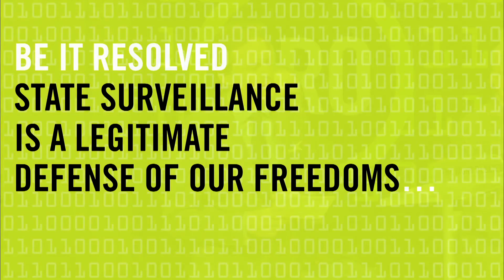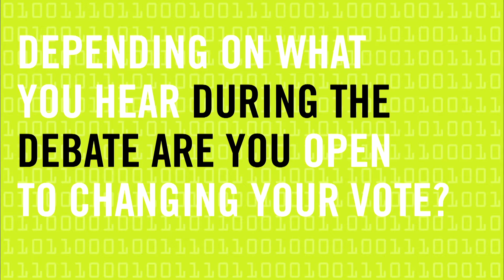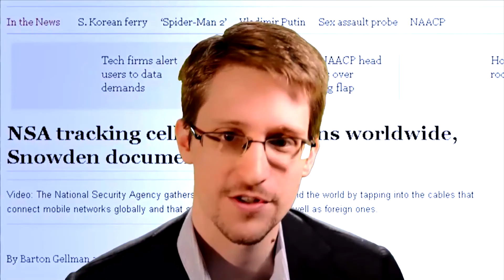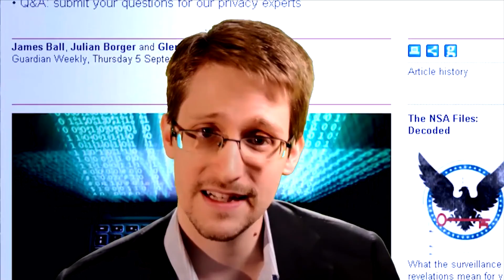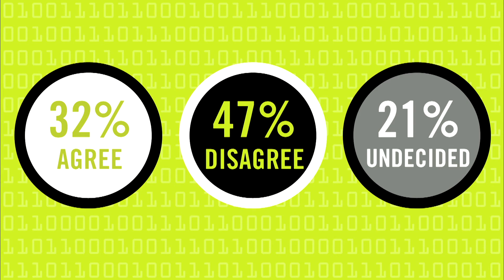Munk Debate on State Surveillance ft. Dershowitz, Hayden, Greenwald, Ohanian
This is a May 2014 debate on the motion "Be it resolved, state surveillance is a legitimate defence of our freedoms…" featuring Alan Dershowitz and Michael Hayden arguing for the motion, and Glenn Greenwald and Alexis Ohanian arguing against the motion.

Debate results (not part of video): Con wins with 13% vote gain